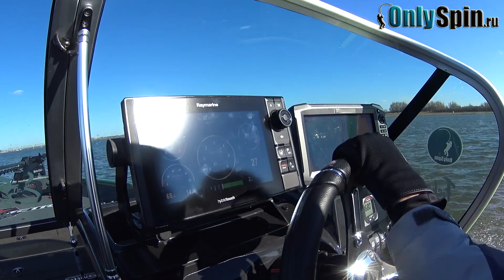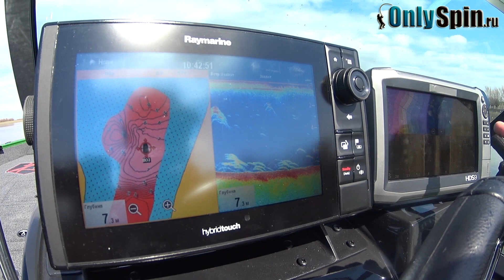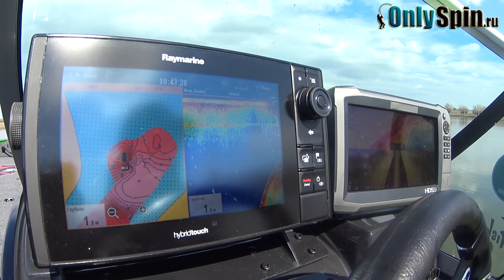Отборы в PAL Обкатка катера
Хэштег в instagram